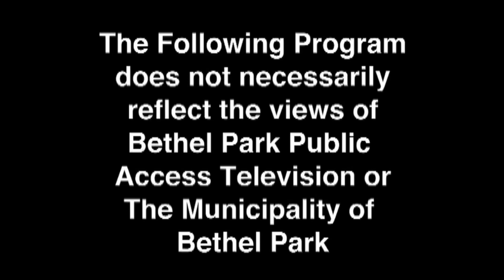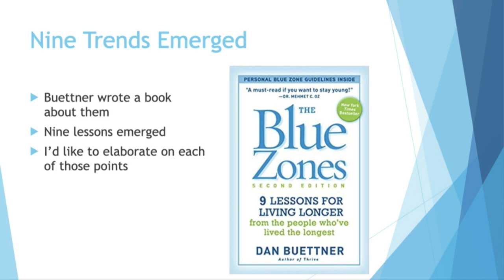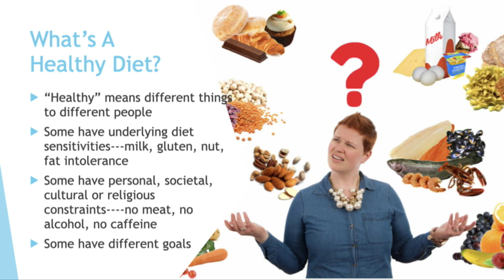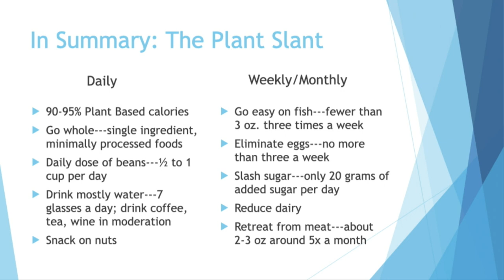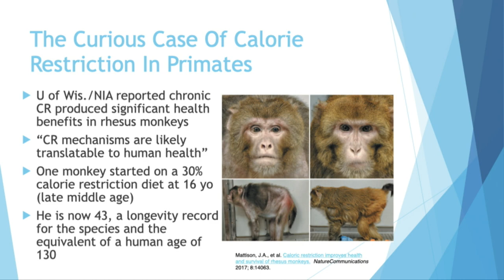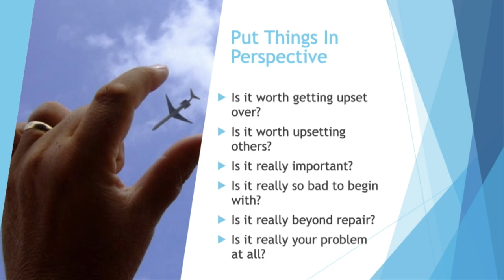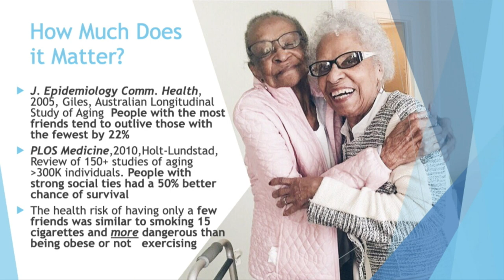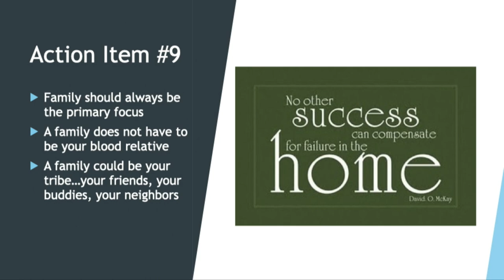Live Well Bethel Park Speaker Series - How to Live Longer & Healthier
Presented by Dr. Timothy Campbell